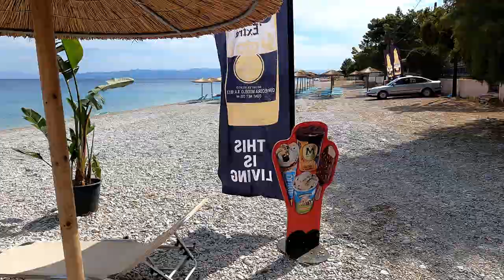Kinetta Beach crystal clear water, Greece 🇬🇷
Kinetta Beach, situated in Megara, Greece, The beach itself is renowned for its extensive length, offering ample space for visitors to find their own slice of paradise

Timecodes

0:00 - Intro
0:11 - drove over beach
0:31 - showing beach bars at Kinetta beach
2:21 - going into water
3:07 - drone over beach